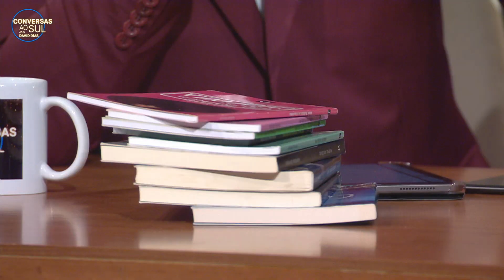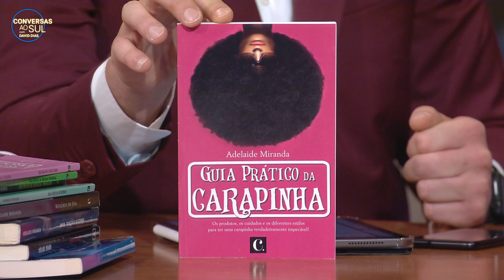Entrevista com Adelaide Miranda | CONVERSAS AO SUL | EP09